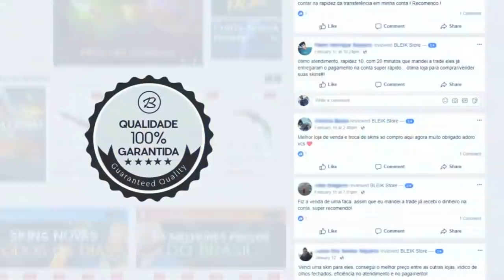BEST OF FURIA Team • Kscerato, ArT, Yuurih, Vini, AbleJ (As Novas Lendas!) ‹AleArts›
BEST OF FURIA Team • Kscerato, ArT, Yuurih, Vini, AbleJ (As Novas Lendas!)

♦About Business!